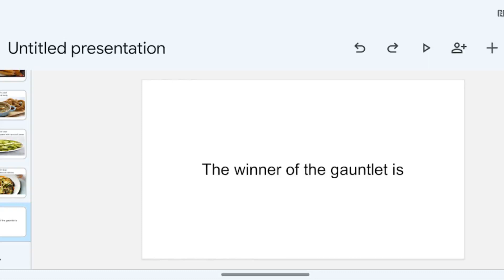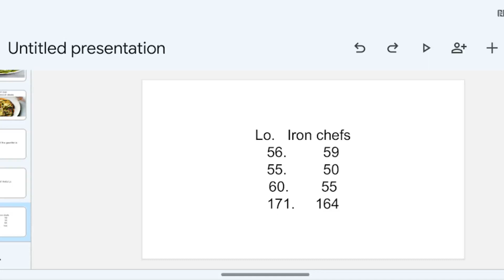Lo vs iron chefs results